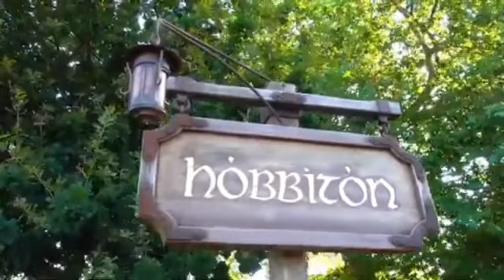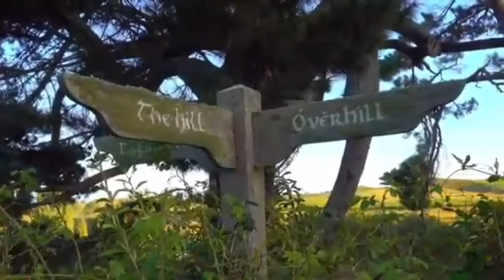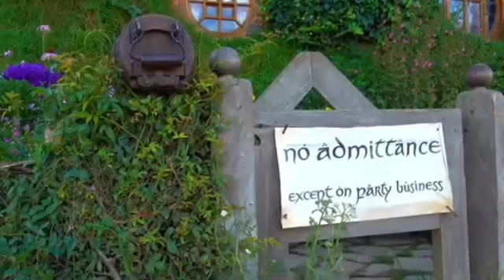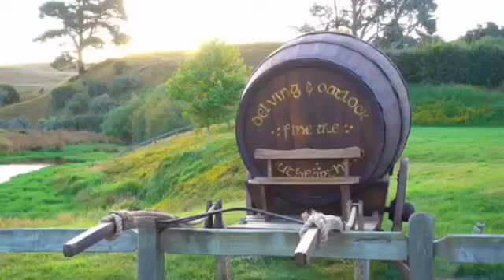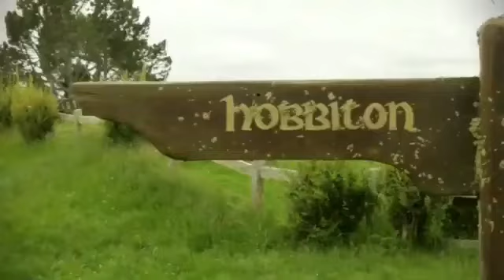Relaxing Music for Meditation, Study, Sleep & Tango Dance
This video is a mix of natural scenery video cuts with no-copyright music